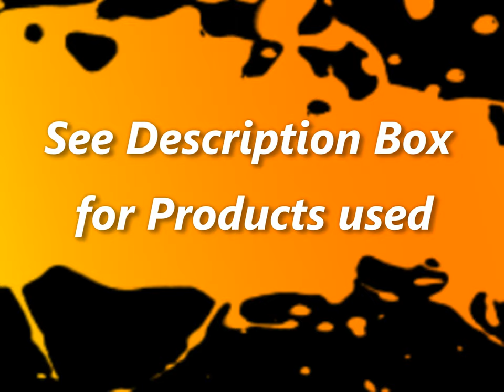Painted Palm Tree Sunset t in a minute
Timelapse video of painting a Palm Tree Sunset.
 Products used Dylusions Paints in
white linen
black marble
slate grey
aftermidnight
vanilla
tangerine dream
squeezed orange
pomegranate seed
postbox red
pure sunshine
ground coffee
cherry pie